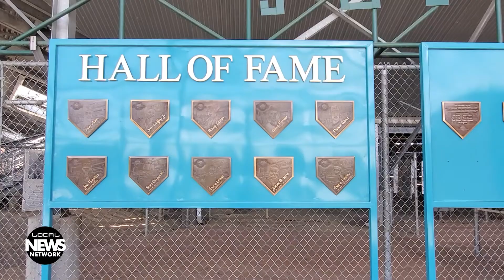Ricketts Park Readies for 2021 Connie Mack World Series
A lengthy renovation program to install new seating, as well as enhanced irrigation systems and better facilities for players, will be ready to go just in time for the 2021 Connie Mack World Series, which will return to Ricketts Park after being canceled in 2020. The World Series will open in Farmington on July 23.
FREE local video news that celebrates the community and spotlights important topics the Farmington, New Mexico area